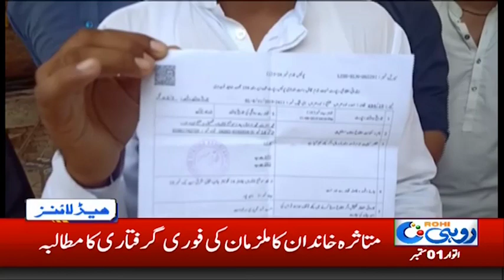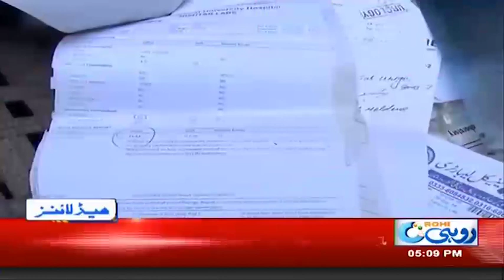News Headlines | 5:00pm | 1 Sep 2019 | Rohi